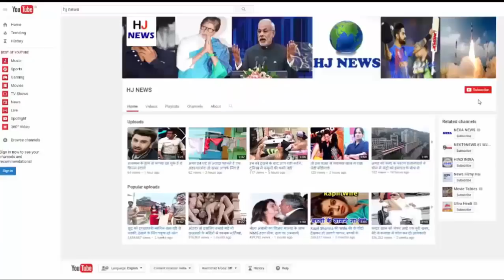लड़की निकाह मे ‘क़ुबूल है’ की जगह बोल गई ‘प्रेगनेंट हूँ’, और फिर...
According to the information, this case belongs to Ghaziabad district of Uttar Pradesh. Where during a marriage, the girl confessed that she was pregnant instead of being pregnant. After which the bride refused to marry her. In fact, with the help of a young man of this bride's own village, a young man was walking for many years. Because of which both of them were engaged in matching. Slowly, both of them formed a physical relationship between themselves. After that the girl's family came to know, and they stopped getting the girl out of the house, and started preparing for her wedding. But, even after such a strictness, both the boys and the girls did not falter their actions, and the theft remained intact to meet each other. After that, the girl's father reached the victim and told the boy's family to tell the boy's acts of torture. They even beat him over the knowledge of his son's antics.

According to the information, the matching of both boys and girls was going on continuously. The two families were fed up. After all, the village panchayat advised to marry the two children. After that the two families agreed to marry him. In this atmosphere of marriage happiness, everyone was unaware that the girl was about to become a mother. Eventually the wedding day came

When the maulavi asked the girl to accept her for marriage, the girl said, "I am pregnant". After which all the people located near the ground dropped from their feet. You will be surprised to know that after listening to this girl's story, the cleric and the two families refused to marry. In the meantime, the girl started crying. Then, after the decision of the village there, both got permission to get married, and in the end, after the great Zahid Jihad, both of them got married.

HJ NEWS !!